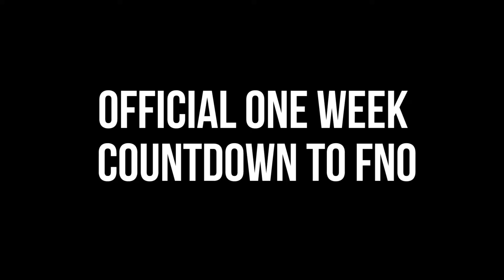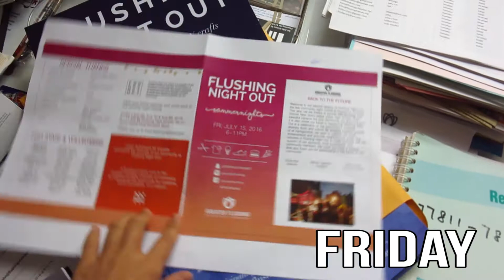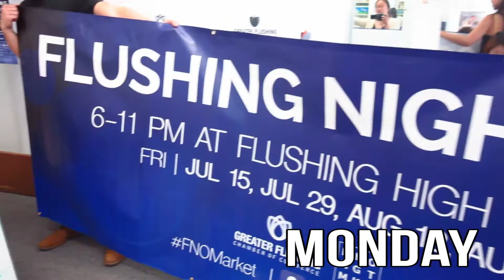FNO: One Week More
What does the Flushing Night Out headquarters look like one week before the big event? Three words: a hot mess.